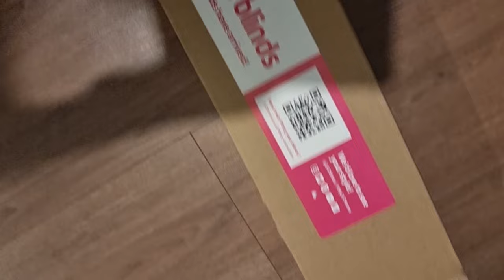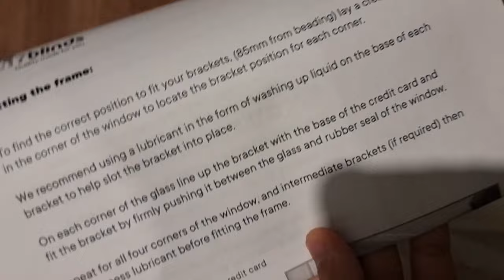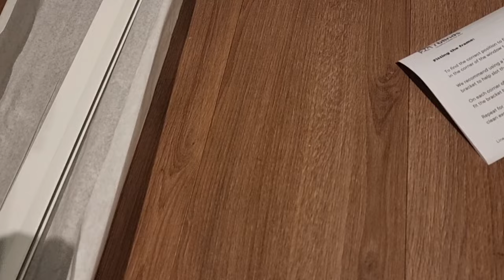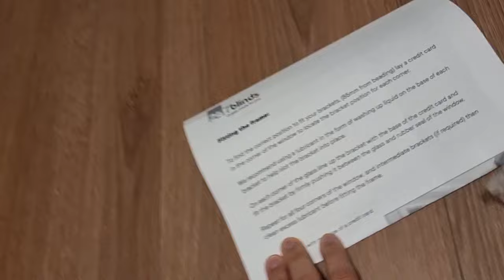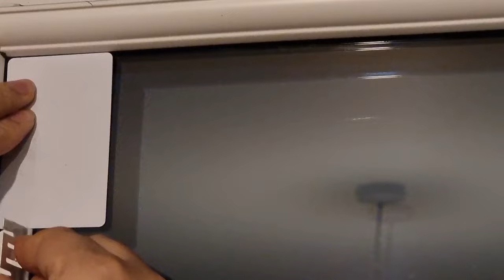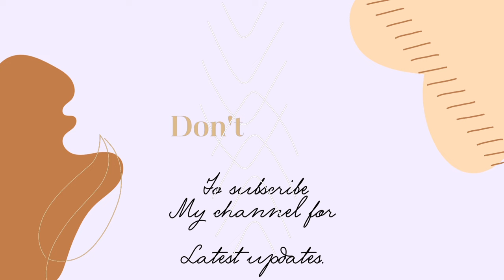How to FIX Perfect fit blinds on PATIO door | No Need DRILL | DIY HACKS 2024.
Make My Blinds - Installing PerfectFit Blinds

See how easy it is to construct the PerfectFit frame, push the brackets into place and then clip the two together. You can have professional looking blinds up and installed onto your window within minutes. Easy to construct, and with no drilling required, just screw the frame together - push the brackets into position and you're almost done. Just clip the frame onto the brackets and your new blind is installed and ready to be used.

New for 2020 - Side-channel and corner joints now no longer need to be screwed together with our new push-fit corner joints! Now you don't need any tools to install these blinds.

Average install time per blind - 10-15 minutes depending on DIY ability.
Shopping hacks.
Shopping haul.
Shopping vlog.
Tips&tricks.
How to save money.
No Drill need.
Easy to use.
How to fix blinds at New home 2024.